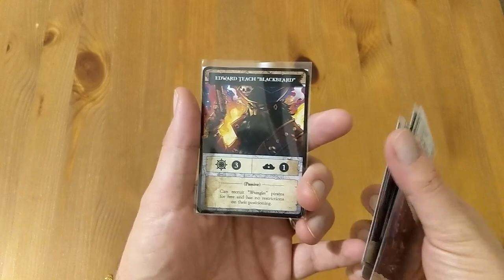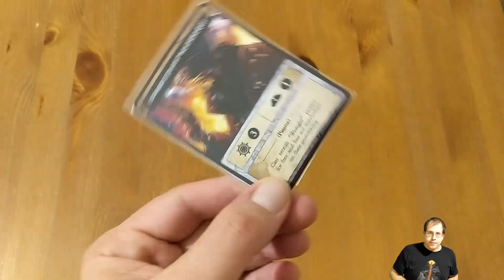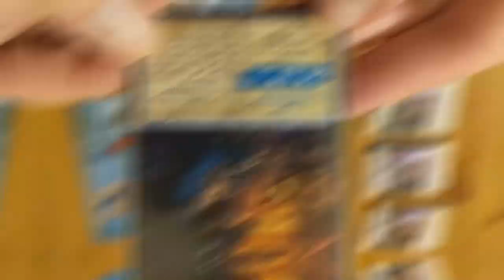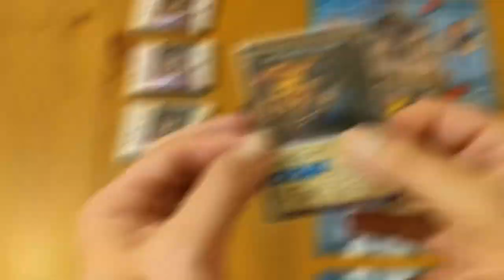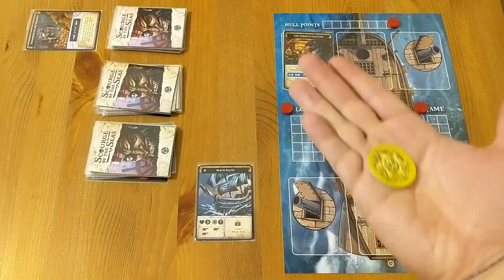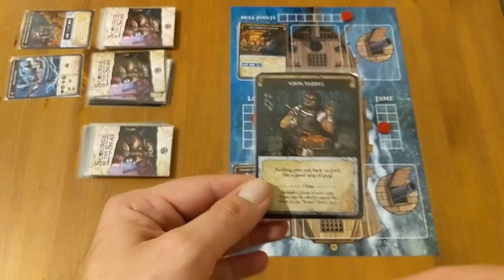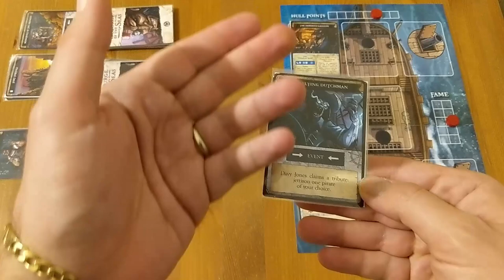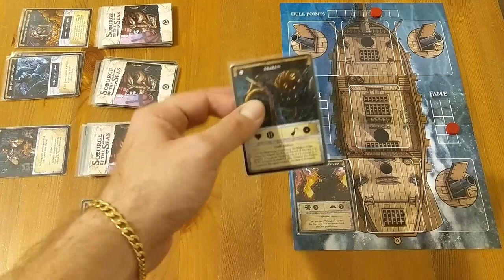Scourge of the Seas - setup e regolamento in italiano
Scourge of the Seas - un gioco a tema piratesco da 2 a 6 giocatori.

Entra in taverna e assolda la peggiore feccia dei Sette Mari, combatti con gli altri giocatori per aggiudicarti la possibilità di sconfiggere le navi più allettanti in scontri navali all'ultima cannonata.

Assalta i corazzatissimi fortini, affronta i mostri marini e diventa il più Capitano più temuto!

Buona visione!

0:00 Introduzione
0:33 Setup
2:11 Flusso di gioco
10:44 Conclusione